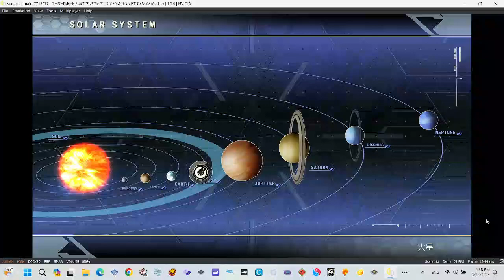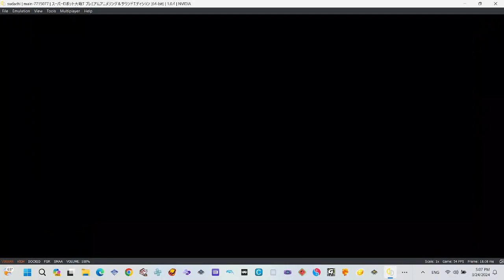super robot wars T sudachi emulator pc